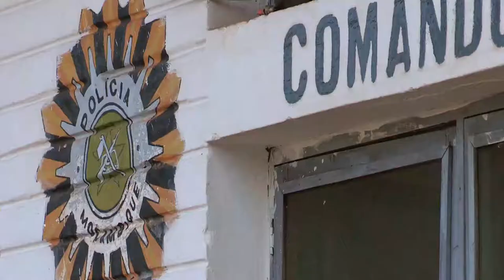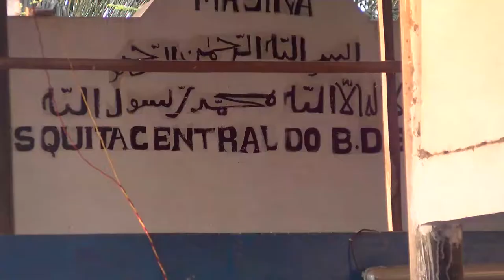Historiador moçambicano pede respeito pela lei nas detenções após ataques no norte do país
O historiador moçambicano Yussuf Adam pede transparência e respeito pela lei nas detenções feitas após ataques de um grupo armado de aparente inspiração radical islâmica a Mocímboa da Praia, norte de Moçambique, há um mês.